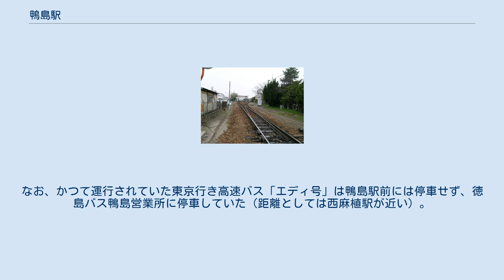鴨島駅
踏切側からみた鴨島駅 鴨島駅（かもじまえき）は、徳島県吉野川市鴨島町鴨島にある、四国旅客鉄道（JR四国）徳島線の駅。
 吉野川市の代表駅で、全特急列車が停車する徳島線の主要駅である。
 駅舎側に相対式ホーム1面1線、反対側に島式ホーム1面2線をもつが、駅舎から一番遠いホームは使われていないため、実質相対式ホーム2面2線の地上駅で、互いのホームは跨線橋で連絡している。
 大きな木造駅舎は1992年に屋根の吹き替え等の改装をされており、内部には向かって左側にセブンイレブンキオスクがある。
 直営駅でみどりの窓口が設置されている。
(かつては駅併設の旅行代理店が業務を行なっていたが営業を終了したためみどりの窓口が設置された) 待合室に自動券売機が設置されている。
 駅舎側から以下の通り。
 1日平均乗車人員は下記の通り。
 旧鴨島町の中心部で、駅近くには各種の銀行がそろっている。
駅前には吉野川市鴨島町出身の初代曾我廼家五九郎の碑がある。
 二条・鴨島線は鴨島駅前が始発・終着。
鴨島線西麻植（徳島バス鴨島営業所）行きは鴨島駅前バス停に乗り入れないため、鴨島駅前通南バス停を利用する。
なお、かつて運行されていた東京行き高速バス「エディ号」は鴨島駅前には停車せず、徳島バス鴨島営業所に停車していた（距離としては西麻植駅が近い）。